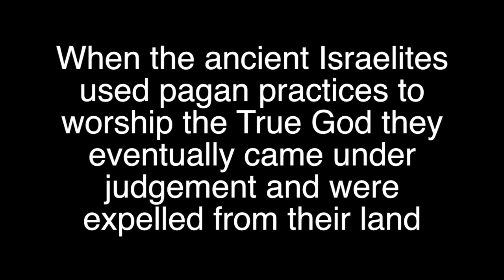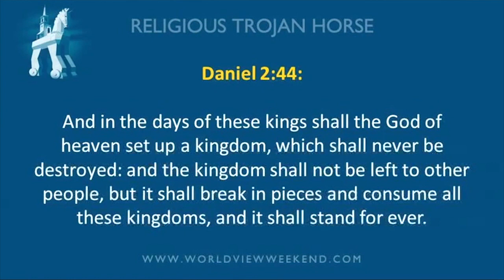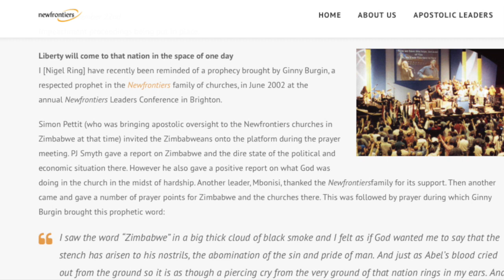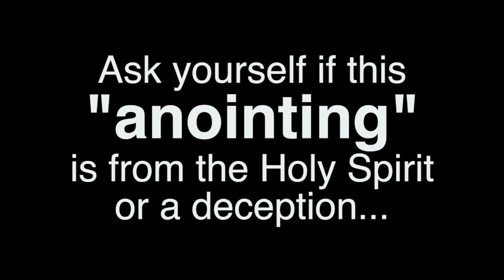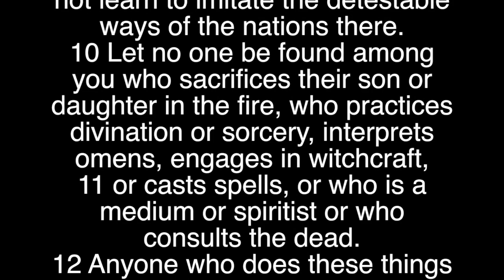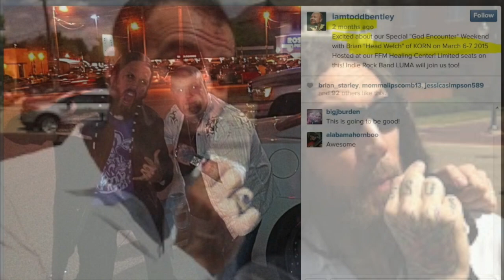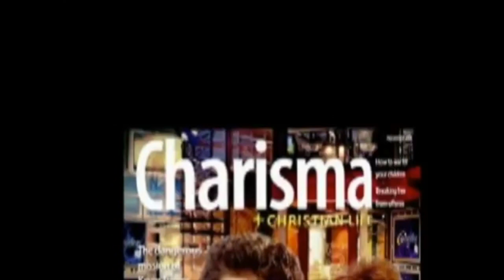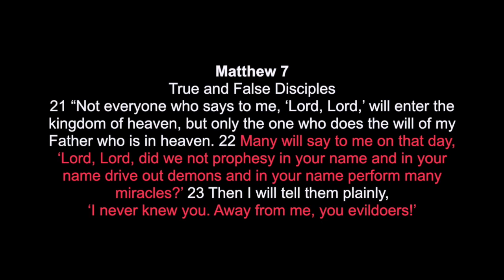Zimbabwe - A call for churches to repent - Toronto Blessing Exposed (Kundalini Awakening)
Zimbabwean churches are often influenced by the trends within Christianity from the first world. Many false teachings and practices have invaded the country's churches producing a mixture of truth and error. In this video we examine some of these teachings and the real spirit behind them with the aim of restoring sound biblical teaching to the churches.
A number of the Zimbabwean churches are involved with the Alpha Course by Nicky Gumbel. Others are connected to the New Frontiers Churches with Terry Virgo. Many use Hillsongs worship songs. Others are promoting the “Toronto Blessing” outpouring which spread from the Toronto Airport Church in 1994. The church now goes by the name Catch the Fire. The leaders of that movement are John Arnott and Randy Clark who received their “anointings” from prosperity preachers Benny Hinn and Rodney Howard-Browne. These false teachers are linked to Kenneth Hagen, Kenneth Copeland and many other Word of Faith, Money Preachers. Other Zimbabwean churches are linked to Bill Johnson and Bethel Church Redding where they do Grave Soaking, SOZO and other New Age practices. Bethel Church spreads their false teachings through their Bethel Music Jesus Culture. Glory clouds, gold dust and feathers are common manifestations in these types of churches.
Some other mainline false teachers influencing Zimbabwean churches are Pastor Chris Oyakhilome, Joyce Meyer, Beth Moore, Todd Bentley, and a long list of false teachers too numerous to add to this list.